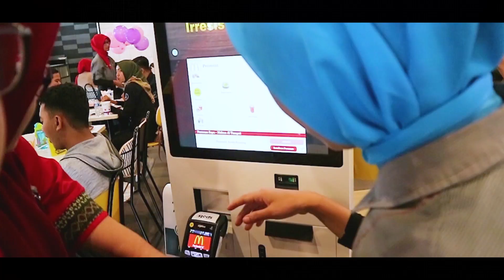Pembukaan Restaurant ke 206 McDonald's Indonesia